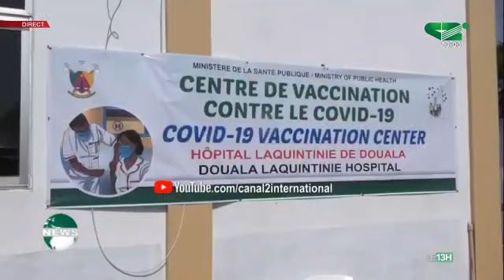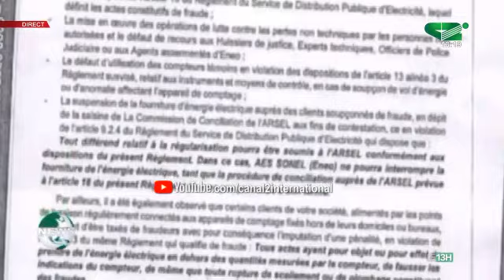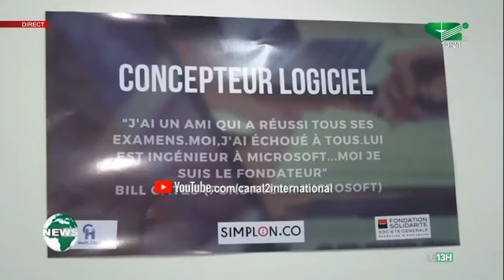LE JOURNAL 13h00 du Vendredi 16/04/2021 - Canal 2 international